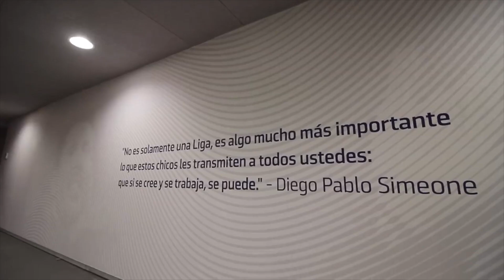Cómo instalar Césped artificial a diferentes niveles | césped artificial leo de 25mm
Para hacer este espacio primero lo tuve que nivelar echando grava y después revoltillo que es una mezcla de piedras pequeñas con arena hasta llegar al mismo nivel del suelo. El césped artificial me lo ha proporcionado Leroy Merlin, la verdad que queda de cine, os dejo los enlaces y por cierto mi espacio es de 32 metros cuadrados por si queréis haceros una idea.

- Malla antihierba
-Cinta de unión
- Adhesivo monocomponente para césped y cemento